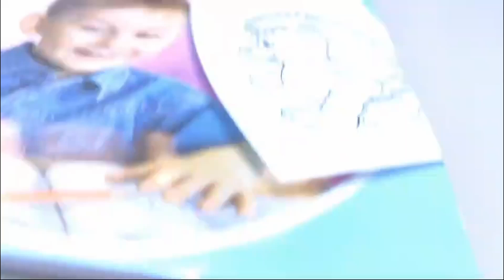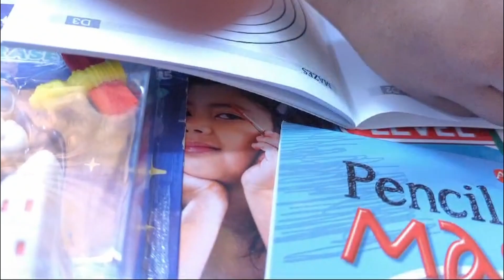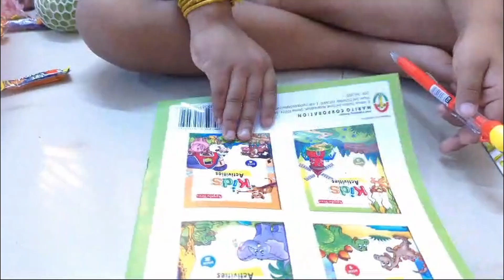6th BIRTHDAY VLOG 6 GIFTS UNBOXING